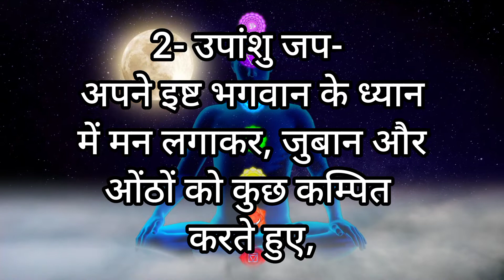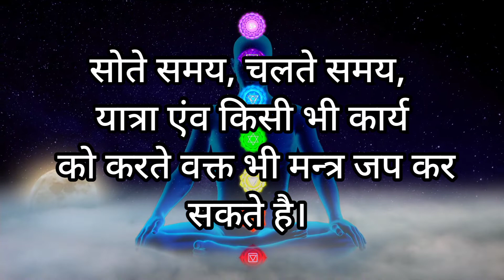जाप कितने प्रकार के होते हैं? | उपांशु जप क्या है?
जाप कितने प्रकार के होते हैं?
कौन सा जाप करना चाहिए?
उपांशु जप क्या है?
वाचिक जप क्या है?
मानसिक जप क्या है ?